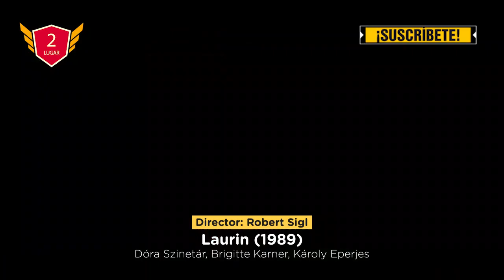5 Aterradoras Películas Alemanas Que Puedes Haberte Perdido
Haz clic en el enlace para abrir tu billetera de criptomonedas.

5 Aterradoras Películas Alemanas Que Puedes Haberte Perdido

El horror cinematográfico moderno ha llegado a muchas partes del mundo. Esto incluye a Alemania, un país de Europa occidental con una notable historia social y cultural de la que muchos extraños saben muy poco. Y quizás un buen punto de partida sean estas 5 aterradoras películas de terror alemanas.

00:00    Intro
01:17    5. - El búnker
02:00    4. - Frio Infierno
02:48    3. - Anatomía
03:35    2. - Laurin
04:28    1. - Pesadillas

5 Aterradoras Películas Alemanas Que Puedes Haberte Perdido